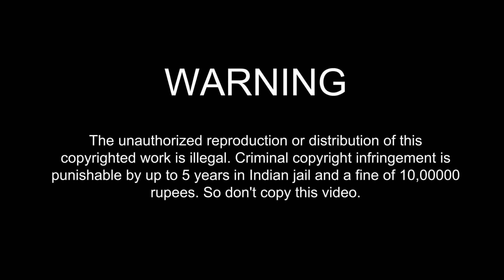Redheart Saree Lover # Natasha in Yellow Saree Photoshoot HD1080p | Saree Somudro | Hot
Redheart Saree Lover # Natasha in Yellow Saree Photoshoot HD1080p

re-Upload our video is strictly prohibited,

| Redheart Saree Lover |
| RED HEART ENTERTAINMENT |
| Saree Lover |
| Saree Beauty |
| Saree Expression Tutorial |
| Aranya Saree |
| Hot Saree Model |
| Hot Saree |
| REDHEART ENTERTAINMENT |
| Saree Somudro |
| Saree Expression Tutorial |
| Aranya Saree |
| Saree Photoshoot |
| Hot Saree Model |
| Hot Actress |
| Hot Indian Actress |
| Bhabi Lover |
| Bong Beauty |
| Bong Crush |
| Big Boobs |
| Boobs Lover |
| Busty Women |
| Sexy Women |
| Sexy Indian Actress |
| Saree |
| Saree Blouse |
| Navel Lover |
| Navel |
| Hot Aunty  |
| Aunty Lover |
| Boudi Lover |
| Hot Bhabi |
| Women Cleavage |
| Sexy Girl |
| Hot Girl |
| Bigo Live |
| Without Blouse |
| Saree Fashion |
| Bikini Blouse |
| Saree Draping |